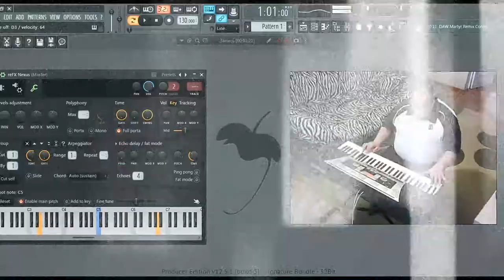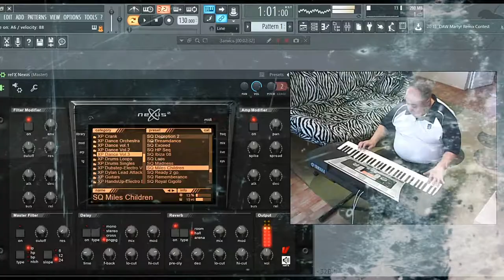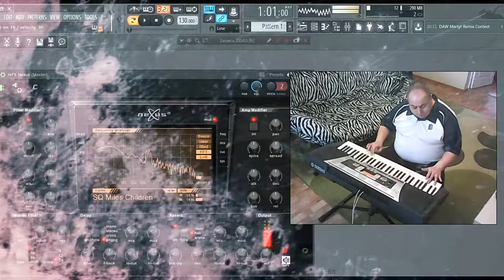SERGO-CHILDREN [EVRODANCE MIX 2019]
ВСЕМ ПРИВЕТ. ПРОФИ СЕБЯ НЕ СЧИТАЕМ НО СВОЕ МНЕНИЕ ИМЕЕМ.
1---Музыкальные темы на синтезаторах YAMAHA!!! и не только;-)
2---ДРУЗЬЯ!!!Уникальная возможность ЗАРАБОТАТЬ неплохую сумму к тому же от меня вам стартовый бонус подробности по ссылке